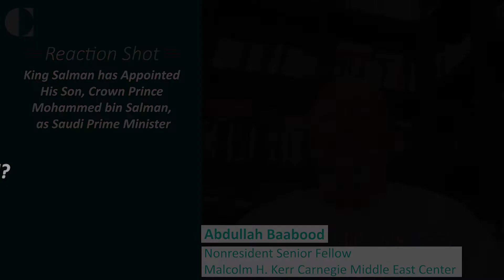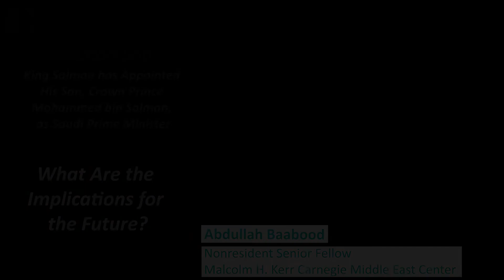King Salman has Appointed His Son, Crown Prince Mohammed bin Salman, as Saudi Prime Minister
King Salman has Appointed His Son, Crown Prince Mohammed bin Salman, as Saudi Prime Minister. Abdullah Baabood comments.

The Carnegie Middle East Center,  draws on top regional experts to provide in-depth analysis of political, socioeconomic, and security issues in the Middle East and North Africa.

About SCHOLAR: LINK
Lorem ipsum dolor sit amet, consectetur adipiscing elit. Nulla porttitor posuere lorem, sed vehicula turpis elementum a. Pellentesque rutrum iaculis ligula, luctus varius nisl sagittis eget. Orci varius natoque penatibus et magnis dis parturient montes, nascetur ridiculus mus. Suspendisse auctor ligula eu ex rhoncus malesuada.

Lorem ipsum dolor sit amet, consectetur adipiscing elit. Nulla porttitor posuere lorem, sed vehicula turpis elementum a. Pellentesque rutrum iaculis ligula, luctus varius nisl sagittis eget. Orci varius natoque penatibus et magnis dis parturient montes, nascetur ridiculus mus. Suspendisse auctor ligula eu ex rhoncus malesuada. Donec ante mi, pretium at lobortis vel, bibendum nec nisl. Phasellus velit dolor, condimentum vitae egestas sed, aliquet a augue. Nunc egestas placerat eros, quis consequat purus cursus accumsan. Ut eget erat sed ex vestibulum viverra non eget magna.

يستند مركز كارنيغي للشرق الأوسط إلى خبراء بارزين في الشؤون الإقليمية لتوفير تحليلات معمّقة حول القضايا السياسية، والاجتماعية-الاقتصادية، والأمنية التي تواجه منطقة الشرق الأوسط وشمال أفريقيا.